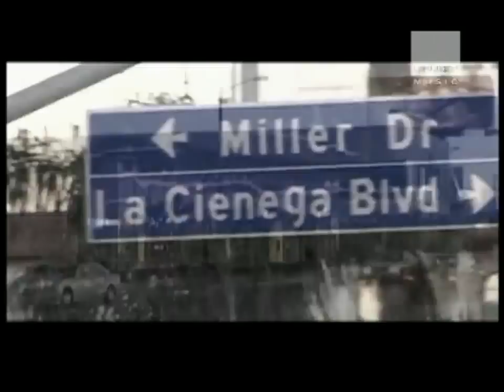Da Flow - Sunset Boulevard - M-Tracker & Colin Le Blanc - Deluxe Music TV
Produced by Markus Pernesch M-Tracker , Christian Bildersheim Colin Le Blanc

Da Flow - Sunset Boulevard
Da Flow - Sunset Blvd.